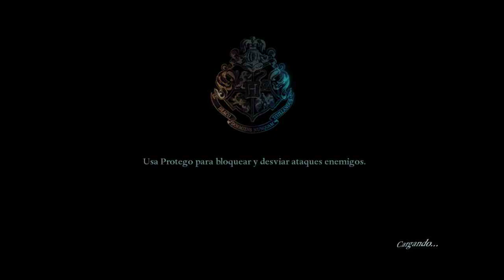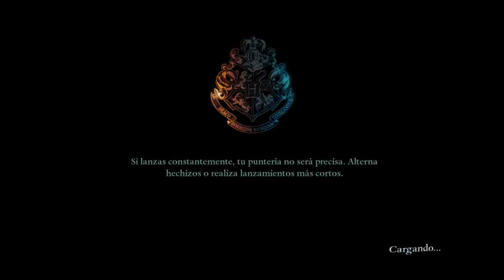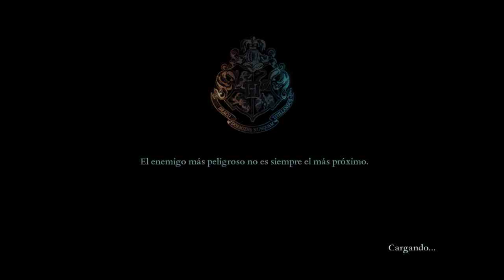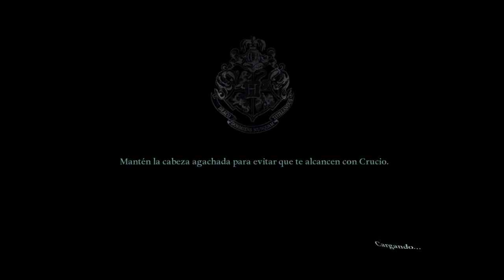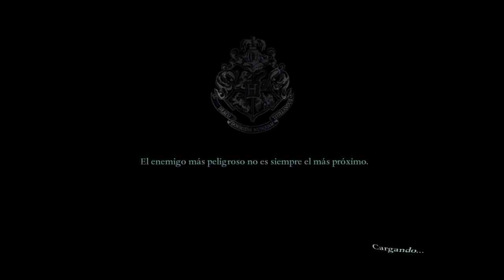Harry Potter y las Reliquias de la Muerte Parte 2 PC GamePlay Parte Final